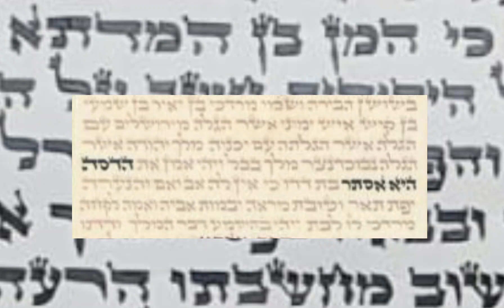תמצית ממאמר פורים תשכ"ד